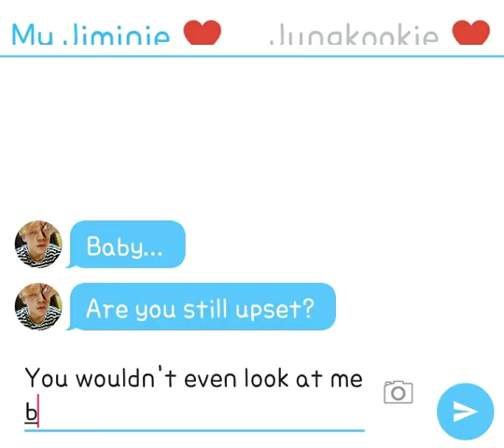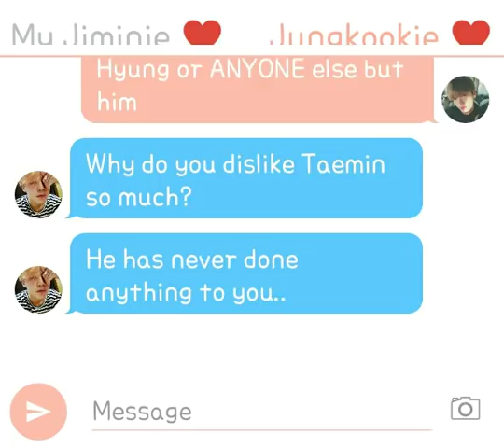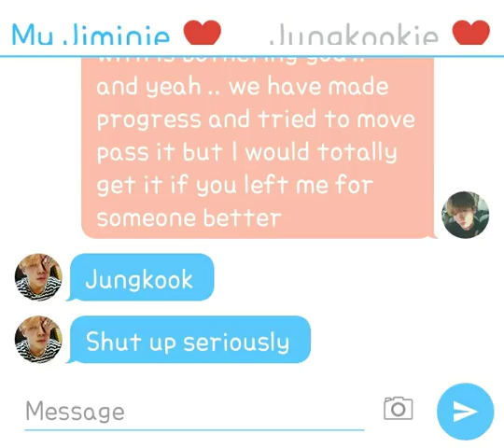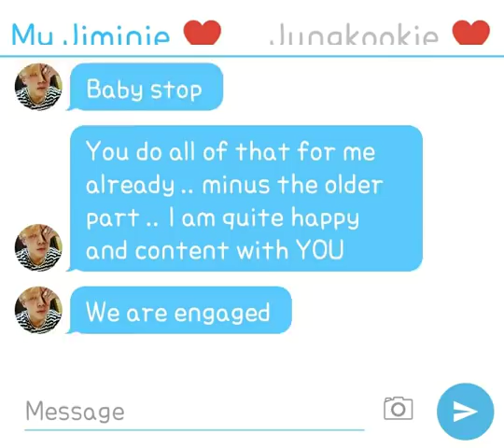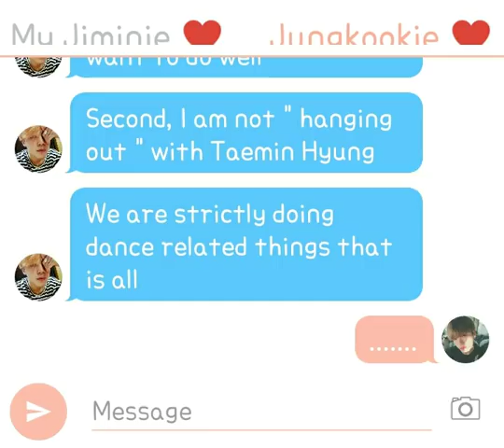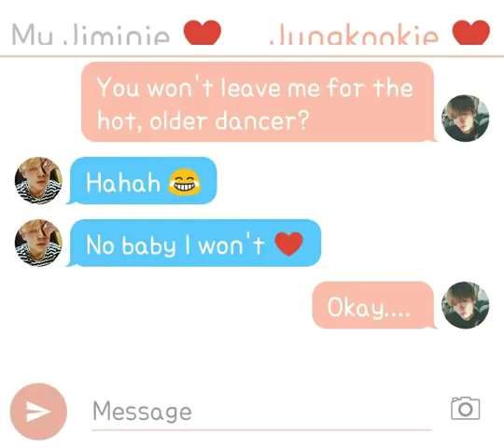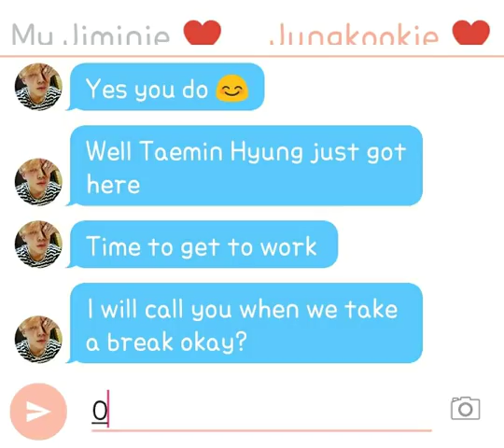Jikook Texting Story (EP220) He wants you!